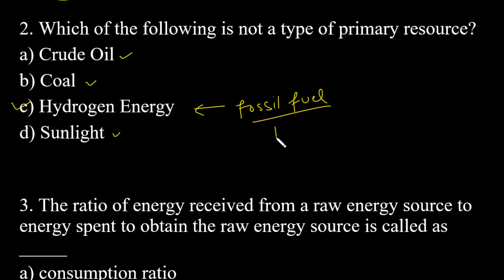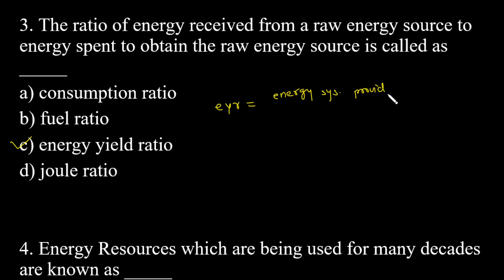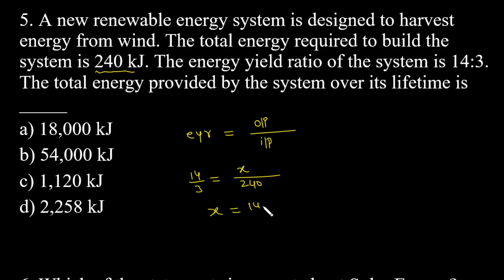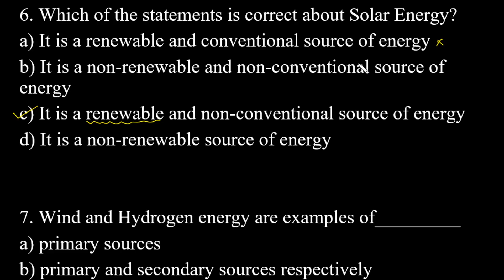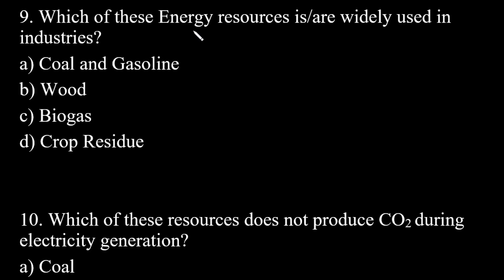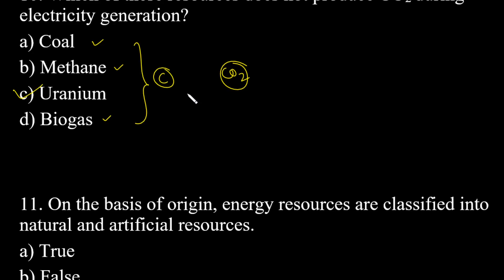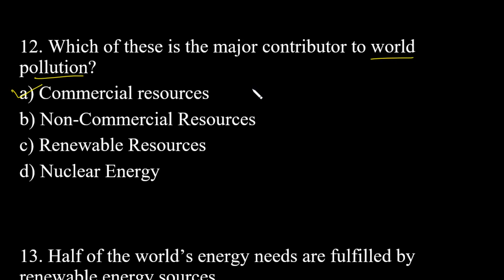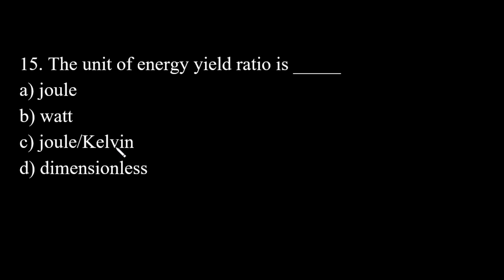RENEWABLE ENERGY RESOURCES MCQ | Classification of Energy Resources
aktu mcq | aktu b.tech mcq model paper | b.tech mcq exam | mcq on renewable energy resources | mcq of b.tech final year subjects | all university mcq exam | engineering mcq | aktu guidance | solved mcq model paper | b.tech solved mcq model paper |